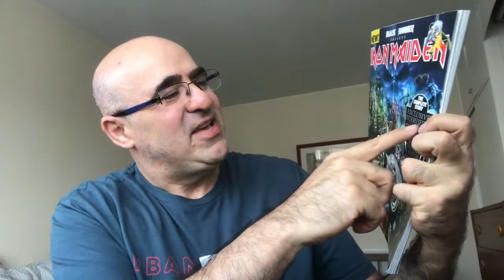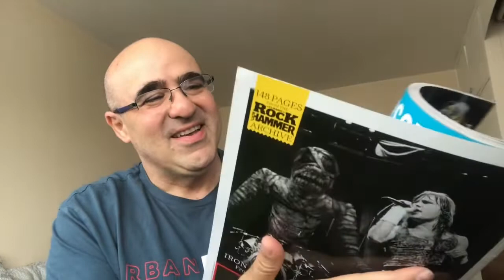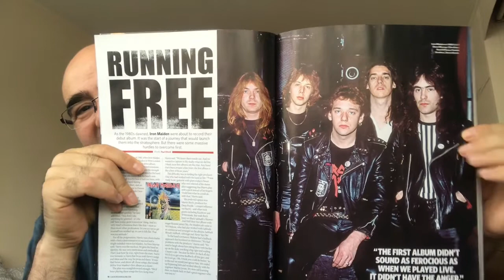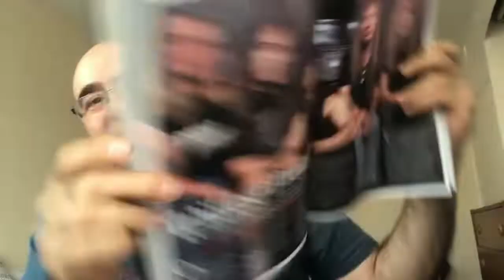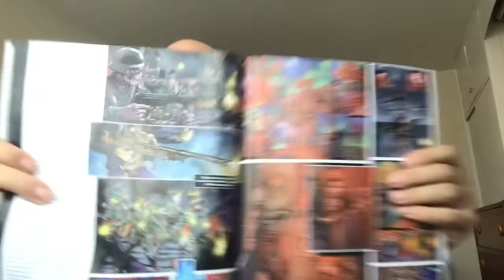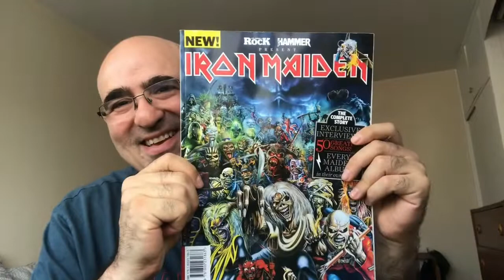Iron Maiden - Top 50 Songs Magazine by Classic Rock/Metal Hammer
Picked this mag up a while ago. Now’s as good a time as any to give it a plug! 😎🤘